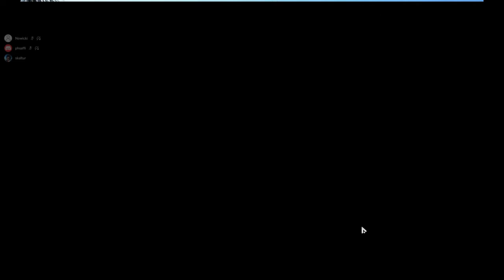Normal Match (Solo) - Sissela | 2nd place | Eternal Return: Black Survival gameplay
Jackie derreteu meu life no final...   (* ￣︿￣)